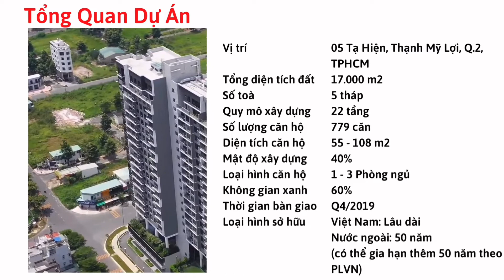Dự án căn hộ ONE VERANDAH Quận 2 - Bất động sản Hồ Chí Minh - LH: 0707230689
Tọa lạc tại trung tâm quận 2, với tầm view sông tuyệt đẹp và ngay sát con đường chạy bộ ven sông thơ mộng, dự án căn hộ One Verandah là  một dự án sáng giá mà không phải dự án nào cũng có được.

 one verandah quận 2 one verandah mapletree quận 2 du an one verandah dự án one verandah